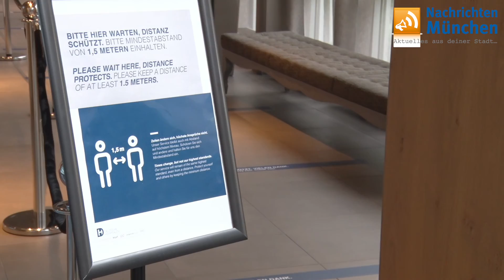Steigenberger Hotels & Resorts - Wie geht Hotellerie in Zeiten von Social Distancing?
Die Deutsche Hospitality fährt ihre Hotels wieder hoch: Thomas Willms, CEO Deutsche Hospitality und Oliver Schäfer, General Manager des Steigenberger Hotel München, zeigt das neue Abstands- und Hygienekonzept der internationalen Hotelgruppe erstmals den Medien – am Beispiel des Münchner Hauses der Hotelgruppe.